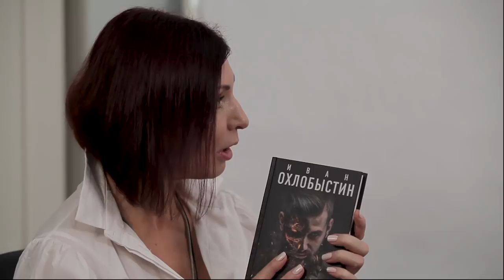В гостях Иван Охлобыстин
Презентация новой книги Ивана Охлобыстина "Запах фиалки"